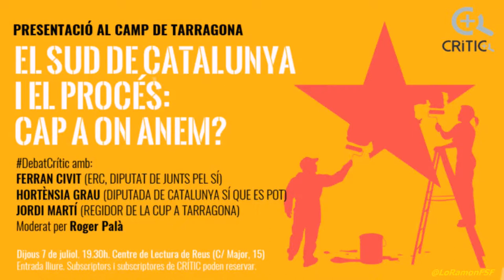Roger Palà presenta El El Sud de Catalunya i el procés. Cap a on anem ?. DebatCrític a Reus